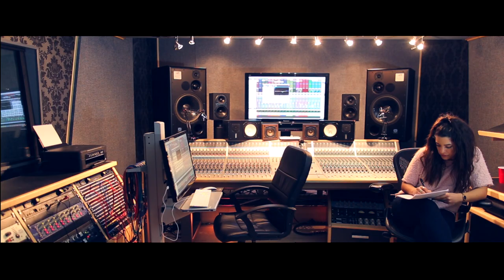F Your Vision - Parris Wright ft Davinche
Parris Wright ft Davinche and Melise

I. @ParrisWright
T. @ParrisWright

I. @RollingWithTheTeam
T. @RWTTOfficial